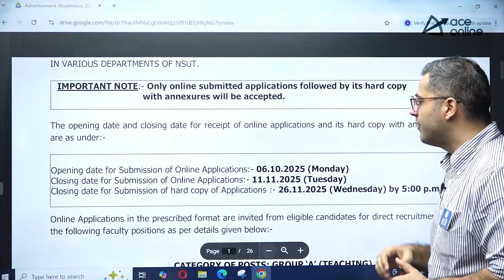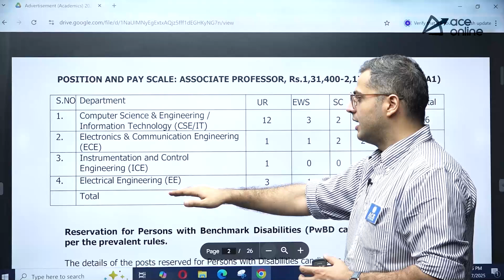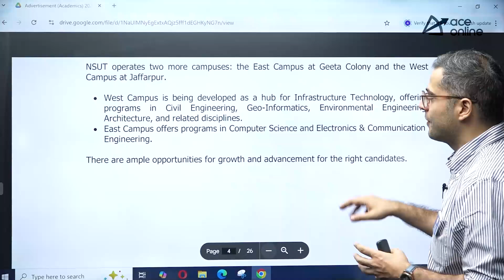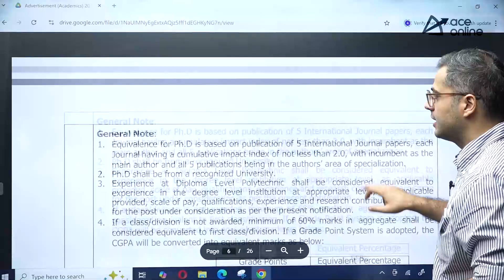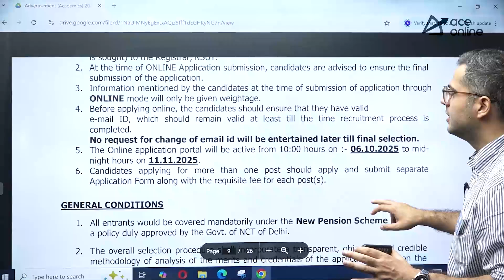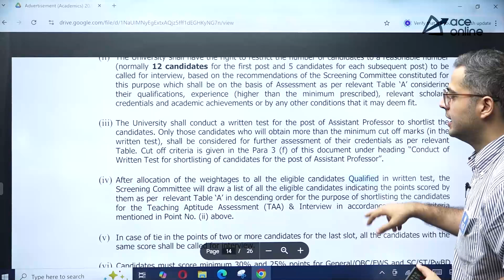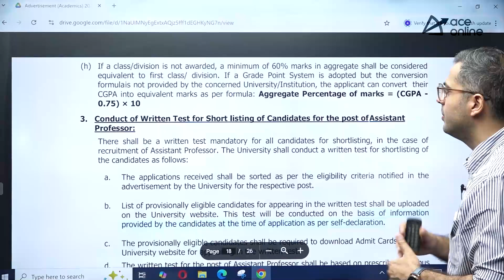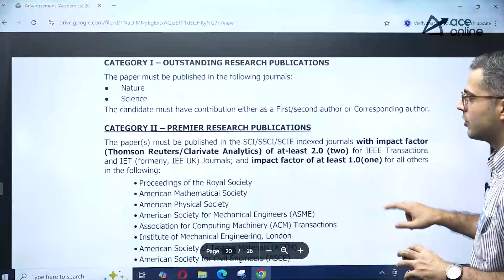NSUT Recruitment 2025 | 120+ Vacancies for Assistant Professor | B.E/B.Tech (Freshers) | ACE Online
🎓 NSUT Recruitment 2025 is now open for Assistant Professor positions with 120+ vacancies for B.E/B.Tech graduates in CS & IT, EC, EE, and Instrumentation (IN). Check eligibility, selection process, and apply before 11th November 2025. Don’t miss this chance to join Netaji Subhas University of Technology. Watch this video by ACE Online for complete guidance and updates on teaching and government job notifications.